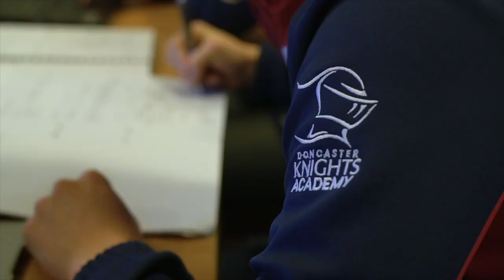𝙈𝙖𝙩𝙘𝙝 𝙝𝙞𝙜𝙝𝙡𝙞𝙜𝙝𝙩𝙨 | Doncaster Knights 27-24 Jersey Reds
All the scorers from the Knights 27-24 Championship win against Jersey Reds at Castle Park.

Knights tries from; Alex Dolly and Connor Edwards.

Tickets for Knights vs Richmond Rugby on November 6th are on sale now